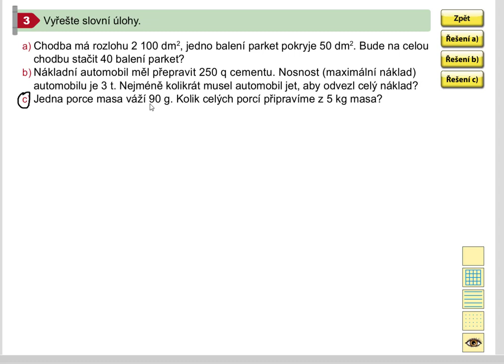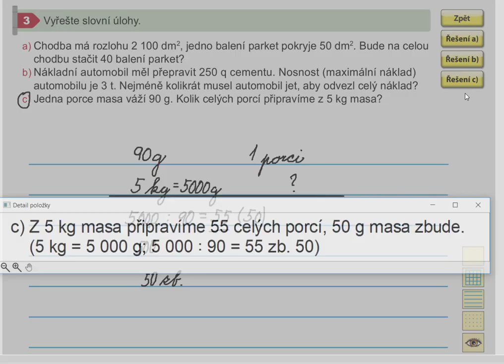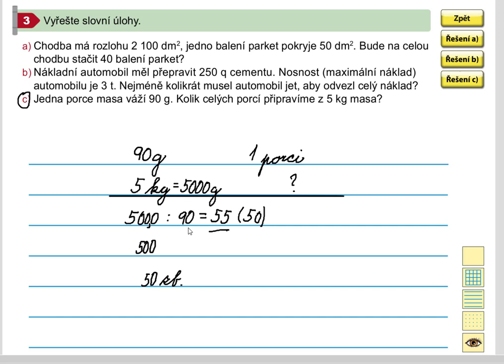Pamětné dělení se zbytkem (slovní úloha), Mat. mat. pro 5.roč., 1. díl, str. 39, cv. 3c